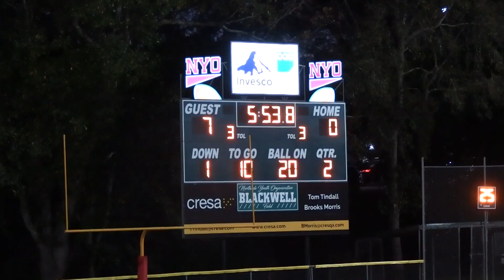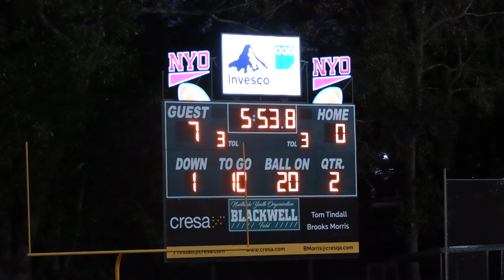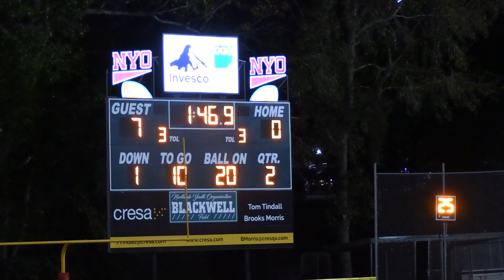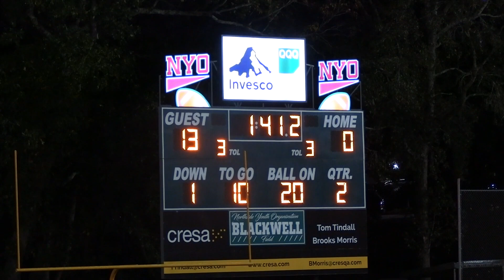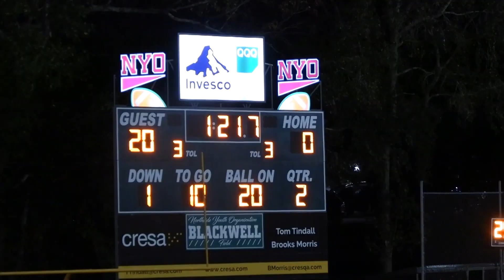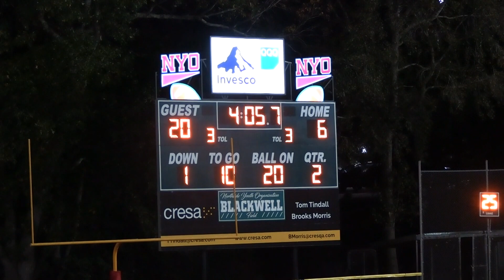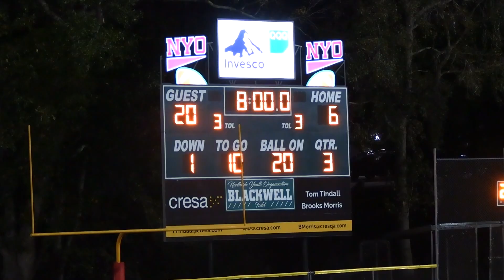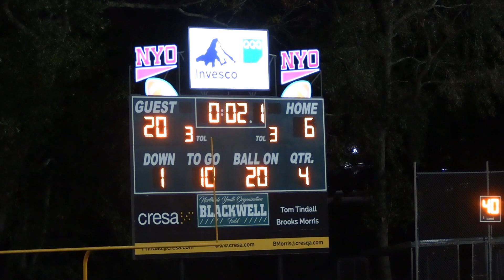Rams vs. Chargers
2022 NYO Bigs Football - Rams vs. Chargers